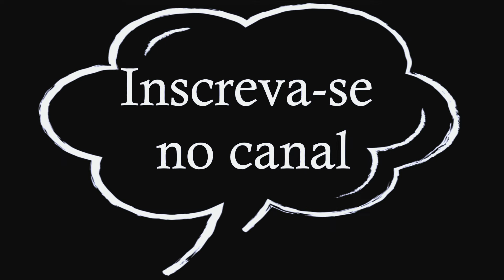Gao Shi De & Zhou Shu Yi - At My Weakest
BL: We Best Love: Fighting Mr. 2nd
Couple: Gao Shi De and Zhou Shu Yi
Secondary Channel: So Love Casais

Casal: Gao Shi De e Zhou Shu Yi
Canal Secundário: So Love Casais